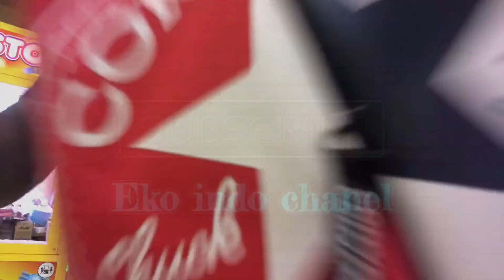LOS DOL(NYAPIT)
Los dol judule iki..